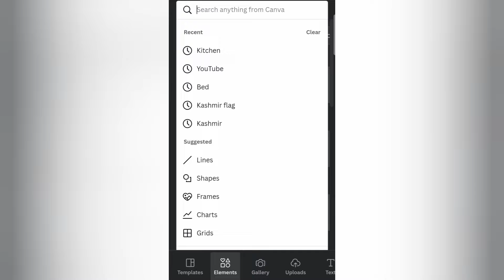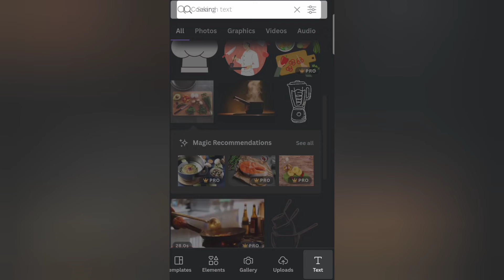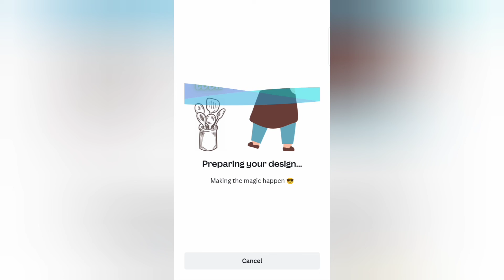How to make professional logo|design 2D logo for YouTube channel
In this video tutorial of YouTube course series, we shall learn how to make YouTube channel logo.
How to create and design professional YouTube channel logo for starting a new YouTube channel.
Logo shows the theme of your channel and gives an idea of content the viewers search for.
We have tried to elaborate it in simple way and through a small and user friendly application named as canva.
Logo should have the name of your channel and some relevant elements or graphics related to your YouTube channel content.
YouTube channel logo should be of dimensions of pixels and up to in size.